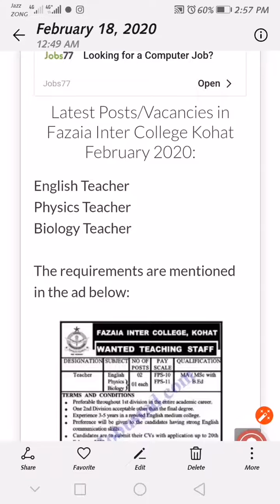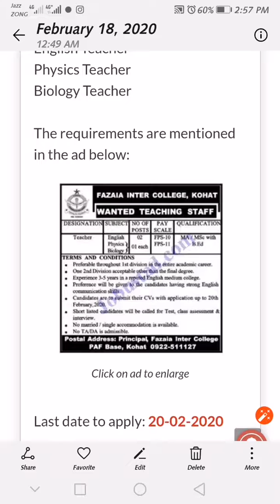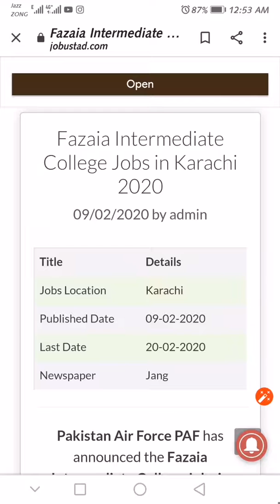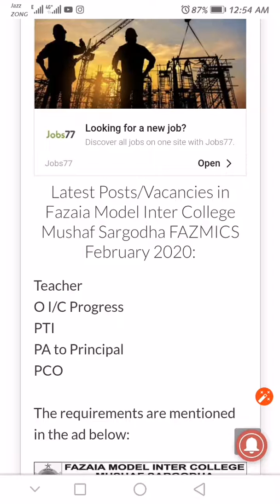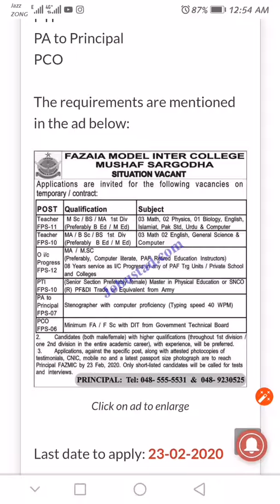PAF Inter College's jobs 2020 | All pakistan jobs 2020